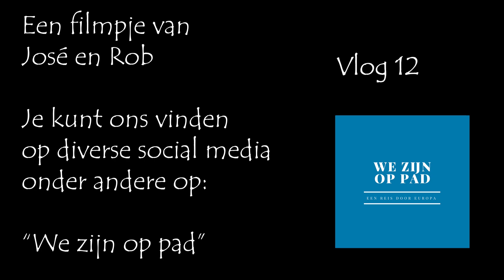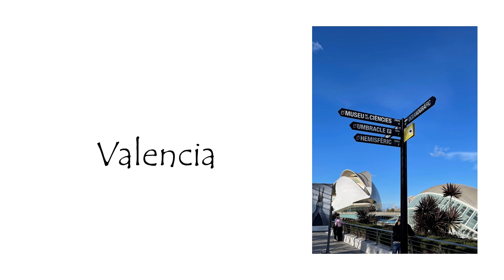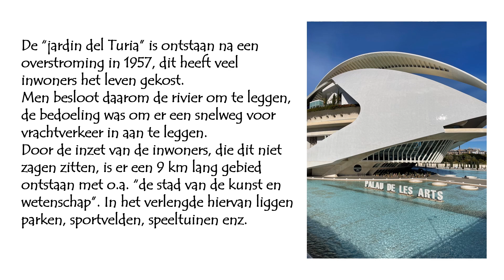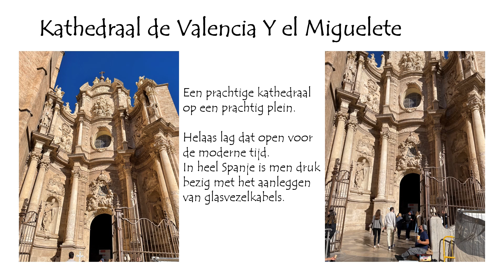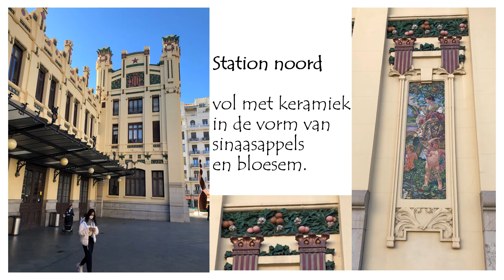Vlog #12 op naar Valencia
We gaan van Peniscola naar Valencia. Valencia een mooie stad met diverse gezichten. Wij vonden het geweldig daar. Als er nog iemand is die een groene North Face rugzak heeft gevonden dan horen we het graag. Beetje dom, maar gewoon laten staan op de plek waar de fietsen stonden naast het park Turia.